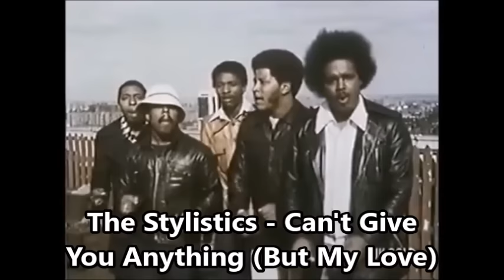Top Love Songs of the 1970s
1. Eric Carmen - All by Myself
2. Rolling Stones - Angie
3. John Denver - Annie's Song
4. Sutherland Brothers - Arms of Mary
5. Styx - Babe
6. Player - Baby Come Back
7. Patti Smith Group - Because the Night
8. New Seekers - Beg, Steal or Borrow
9. Eagles - Best of My Love
10. Simon & Garfunkel - Bridge over Troubled Water
11. B.White - Can't Get Enough ...
12. Stylistics - Can't Give You Anything
13. Manhattan Transfer - Chanson D'Amour
14. G.O'Sullivan - Clair
15. Carpenters - Close to You
16. Spinners - Could It Be I'm Fallin' in Love
17. N. Diamond - Cracklin' Rosie
18. Orleans - Dance with Me
19. F. Miller - Darlin'
20. D. Soul - Don't Give Up on Us
21. E. John & K. Dee  - Don't Go Breaking My Heart
22. Fleetwood Mac - Dreams
23. S. Sang - Emotion
24. B. Streisand - Evergreen
25. C. Carlton - Everlasting Love
26. K. Boothe - Everything I Own
27. Hamilton, Joe Frank & Reynolds - Fallin' in Love
28. Morris Albert - Feelings
29. ABBA  - Fernando
30. Carpenters - For All We Know
31. Slik - Forever and Ever
32. Supertramp - Give a Little Bit
33. BCR - Give a Little Love
34. P.aul Anka  - Having My Baby
35. T. Orlando - He Don't Love You
36. Eagles - Heartache Tonight
37. Tavares  - Heaven Must Be Missing an Angel
38. R. Coolidge - Higher and Higher
39. D. Essex - Hold Me Close
40. Blue Swede - Hooked on a Feeling
41. O. Newton-John - Hopelessly Devoted to You
42. Bee Gees - How Can You Mend...
43. Bee Gees - How Deep Is Your Love
44. ABBA - I Do, I Do, I Do,
45. P. Davis - I Go Crazy
46. O. Newton-John - I Honestly Love You
47. A. Gibb - I Just Want to Be Your Everything
48. BCR - I Only Wanna Be with You
49. Partridge Family - I Think I Love You
50. Carpenters - I Won't Last a Day Without You
51. Lobo - I'd Love You to Want Me
52. E. Dan & J. Coley - I'd Really Love to See You Tonight
53. Y. Elliman - If I Can't Have You
54. G. Lightfoot - If You Could Read My Mind
55. Chicago  - If You Leave Me Now
56. Smokie - If You Think You Know ...
57. Jackson 5 - I'll Be There
58. J. Croce - I'll Have to Say I Love You in a Song
59. 10cc - I'm Not in Love
60. B. Tyler - It's a Heartache
61. L. Ronstadt - It's So Easy
62. B. Joel - Just the Way You Are
63. R. Flack - Killing Me Softly
64. Exile - Kiss You All Over
65. Drifters - Kissin' in the Back Row
66. C. Stevens - Lady D'Arbanville
67. N. Sedaka - Laughter in the Rain
68. Smokie - Lay Back in the Arms ..
69. Bellamy Brothers - Let Your Love Flow
70. A. Green - Let's Stay Together
71. N. Diamond - Longfellow Serenade
72. Edison Lighthouse - Love Grows
73. D. Ross - Love Hangover
74. Nazareth - Love Hurts
75. J. Paul Young - Love Is in the Air
76. Y. Elliman - Love Me
77. Osmonds - Love Me for a Reason
78. B. Ocean - Love Really Hurts Without You
79. A. Williams - Love Story
80. D. Summer  - Love to Love You Baby
81. Captain & Tennille - Love Will Keep Us Together
82. Bee Gees - Love You Inside Out
83. M. Riperton - Lovin' You
84. Bread - Make It with You
85. B. Manilow - Mandy
86. Rolling Stones - Miss You
87. Boston - More Than a Feeling
88. Tavares - More Than a Woman
89. F. Valli - My Eyes Adored You
90. New Seekers - Never Ending Song of Love
91. Neil Diamond - Play Me
92. J. Warnes - Right Time of the Night
93. A. Kim - Rock Me Gently
94. G. McCrae - Rock Your Baby
95. Brotherhood of Man - Save Your Kisses for Me
96. C. Aznavour - She
97. Wings  - Silly Love Songs
98. America - Sister Golden Hair
99. Queen - Somebody to Love
100. D. Hill - Sometimes When We Touch
101. ABBA  - SOS
102. S. Quatro & C. Norman - Stumblin' In
103. Clout - Substitute
104. Rubettes - Sugar Baby Love
105. Hollies - The Air That I Breathe
106. R. Stewart - The First Cut Is the Deepest
107. R. Flack - The First Time Ever ...
108. C. Rich - The Most Beautiful Girl
109. 10cc - The Things We Do for Love
110. E. Presley - The Wonder of You
111. D. Ross - Theme from Mahogany
112. D. Warwick  - Then Came You
113. A. Gibb -  Thicker Than Water
114. Commodores - Three Times a Lady
115. U. Tozzi - Ti Amo
116. Bee Gees - Too Much Heaven
117. J. Mathis & D. Williams - Too Much, Too Little, Too Late
118. M. MacGregor - Torn Between Two Lovers
119. D. Ross - Touch Me in the Morning
120. Showaddywaddy - Under the Moon of Love
121. Carpenters - We've Only Just Begun
122. L. Sayer - When I Need You
123. L. Ronstadt - When Will I Be Loved
124. Three Degrees - When Will I See You Again
125. Dr Hook - When You're in Love ...
126. Rose Royce - Wishing on a Star
127. Nilsson - Without You
128. E. Clapton - Wonderful Tonight
129. J. Cocker - You Are So Beautiful
130. S. Wonder - You Are the Sunshine of My Life
131. M. McCoo & B. Davis, Jr. - You Don't Have to Be ...
132. D. Boone - You Light Up My Life
133. BCR - You Made Me Believe...
134. Fleetwood Mac  You Make Loving Fun
135. Hot Chocolate - You Sexy Thing
136. Real Thing - You to Me Are Everything
137. E. John    - Your Song
138. R. Stewart - You're in My Heart
139. B. White - You're the First...
140. Grease - You're the One...